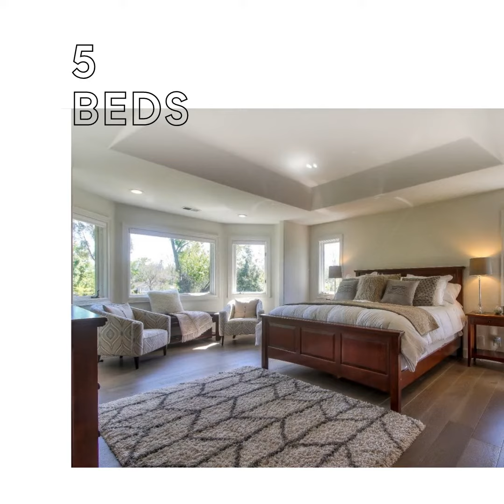Sold - 398 South 17th Street (Naglee Park)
Completely remodeled! Must see to appreciate this contemporary design home located at the end of a beautiful, historic, tree-lined cul-de-sac. In a park- like setting this home features 5bd/4ba filled with natural light from all directions, a sparkling chefs kitchen with top brand appliances (GE Monogram) opening up to a large family room with surround sound and decks for endless entertainment. Striking formal dining room with soaring ceilings and 2 fireplaces. A guest bedroom and bathroom on the main level. A luxurious master en-suite for a perfect retreat and an additional en-suite on opposite side of home along with 2 large bedrooms on the upper level. Privacy for everyone! An additional, 800+/- sf. basement with its own bathroom, kitchen, laundry, with separate access and courtyard. Perfect for in-laws. A short distance to downtown, restaurants, nightlife, theaters, SJSU, library, museums, San Pedro Square and Caltrain. Located only 4 miles from proposed Google campus, and BART.